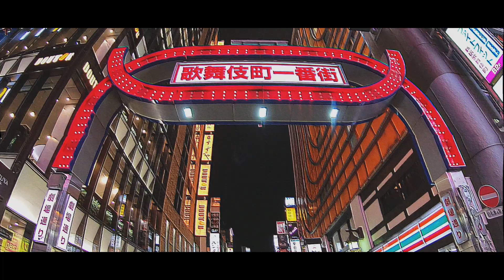【テレビ報道は本当？】アフターコロナ、夜の新宿 歌舞伎町&渋谷人混み調査（歌舞伎町編）【緊急事態宣言解除後5/30時点】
★渋谷編

【引用】